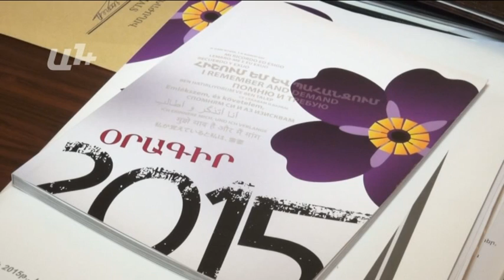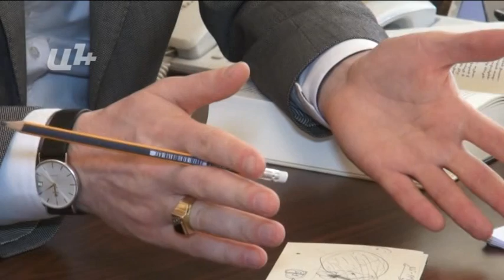«Եթե ներքաշվենք պատերազմի մեջ, կկործանվեն տարածաշրջանի բոլոր պրոյեկտները»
Ռուսաստանի Պետդումայի նախագահի՝ Երեւանում գտնվելու ժամանակ ԵՏՄ-ում միասնական արժութային դրամ կիրառելու հարցը չի քննարկվել։ Նման հարց այսօր Հայաստանի օրակարգում չկա, եւ ըստ ՀՀԿ խմբակցության անդամ Արտակ Զաքարյանի դիտարկումների՝ շատ երկար ժամանակ դրա մասին խոսելը լուրջ չէ։

Փոխարենը Սերգեյ Նարիշկինի եւ ռուսական Պետդումայի պատվիրակության հետ հայ գործընկերները խոսել են Ադրբեջանին վաճառվող ռուսական զենքից. «Ինչպիսի պատասխան էլ լինի Ռուսաստանից, միեւնույն է, դրանք մեր մտահոգությունները չեն փարատում այնքան ժամանակ, մինչեւ որ Ռուսաստանի Դաշնությունը հստակ չարգելի Ադրբեջանին ձեռք բերված զենքը կիրառել Հայաստանի Հանրապետության դեմ»։